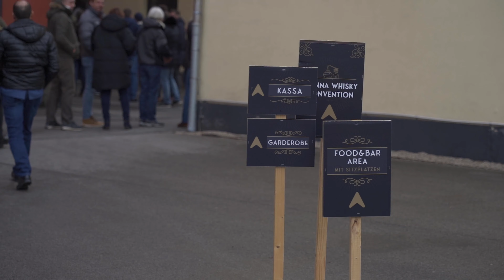Vienna Whisky Convention - Wir spielten fast 20 Mal!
Dir gefallen meine Videos und Du möchtest mir einen Whisky oder ein Bier spendieren? Danke, dafür gibt es folgenden Spendenlink:

vorbei!